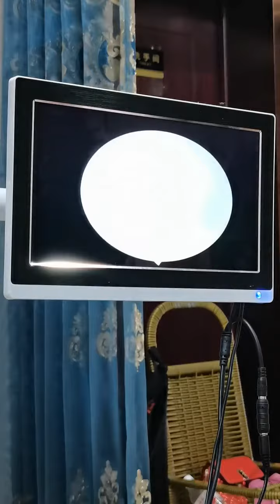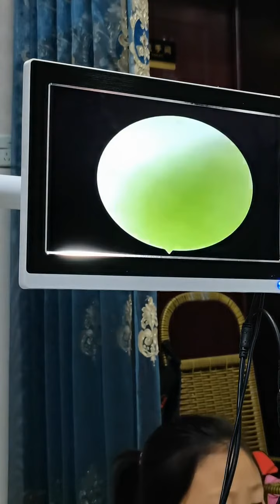Ear Wax Removal how to remove ear wax at Saki Beauty clinic P1830